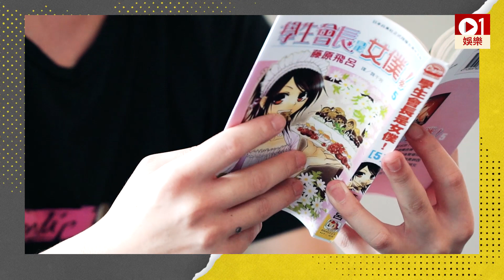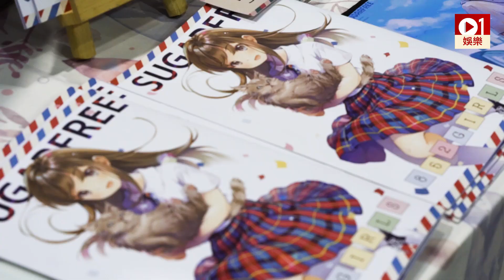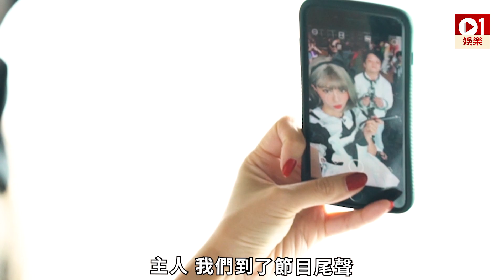【專題】林泳淘從不覺得自己是敢言女神 ：幫到社會都盡自己所能